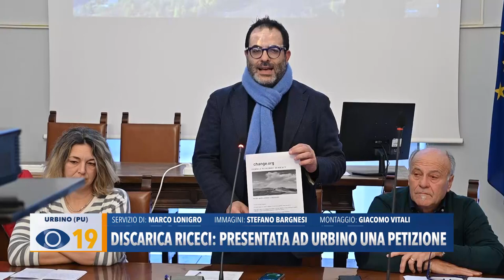Discarica Riceci: presentata ad Urbino una petizione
Discarica a Riceci, questa mattina presentata una petizione. Sarà destinata al Presidente della Repubblica Sergio Matterella